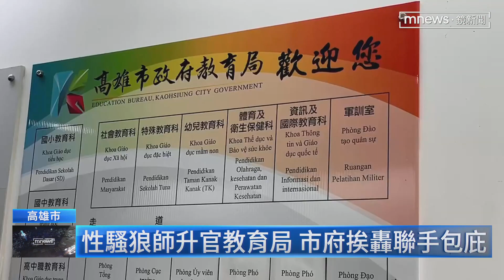闖女學生浴室、跟蹤、騷擾 高雄狼師還升官｜鏡新聞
高雄某國中老師多次遭到指控性騷擾學生，包括跟騷女畢業生要求交往、闖進女學生浴室、藉機摸女學生手等等。沒想到，這名狼師最近被調到教育局校安室工作。教師工會痛批，學校和教育局聯手護航狼師，更質疑未來這名狼師是不是在教育局洗白後重回校園繼續騷擾學生？